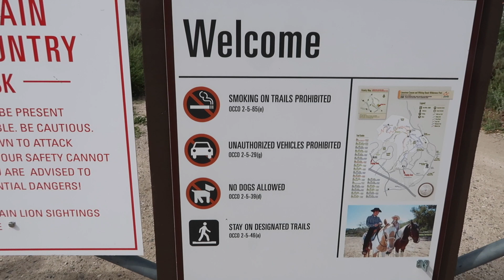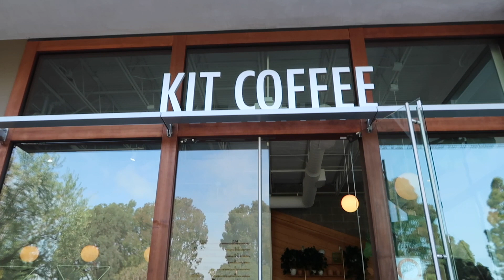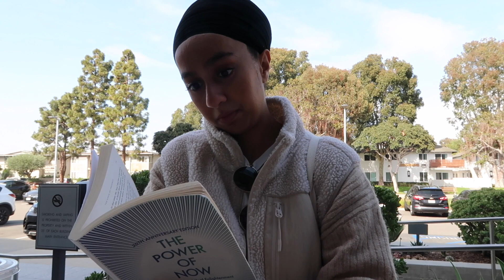ORANGE COUNTY TRAVEL VLOG | Corona Del Mar, Gracias Madre & Whiting Ranch Wilderness Park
Hello my loves and a happy new year! Wishing you a very prosperous 2023. I'm coming at you today with a travel vlog that was actually filmed in 2022 but I never got round to editing or uploading it for that matter due to my very love/hate relationship with social media and content creation. After some reflection I decided that I actually loved documenting and especially capturing moments from my travels that I can look back in a couple of years time.

Whilst I was editing this video I noticed that I said 'I'm going to chill at the beach and read my book' a good few times haha. It literally became my vlog mantra you could say.

I hope you enjoy this 25 minute of happiness in my happy place that being sunny California where I had some time to explore the wonderful beaches of Orange County and the insanely amazing vegan spots that this place had to offer.

Places I visited:
- Corona Del Mar Beach
- Whiting Ranch Wilderness Park
- Gracias Madre
- Kit Coffee
- Huntington Beach
- Nook Coffee
- Seabirds Kitchen
- Good Town Doughnuts
- Boba Guys
- Costa Mesa